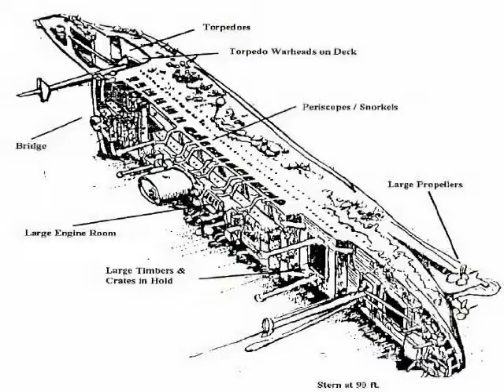Wreck Of Heian Maru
Another Truk Lagoon Wonder